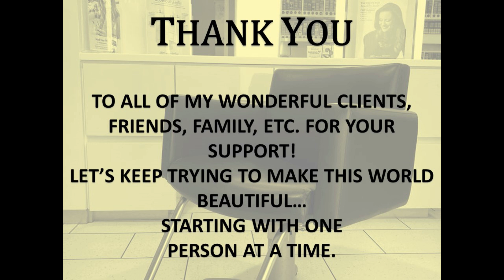DRGHAIR PORTFOLIO VOL 16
DRG-Hair Portfolio Vol.16